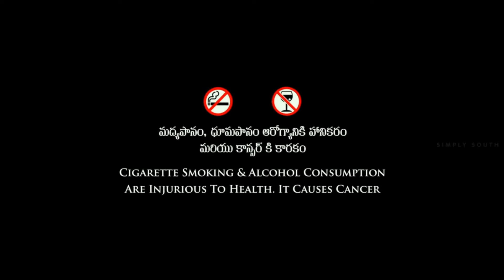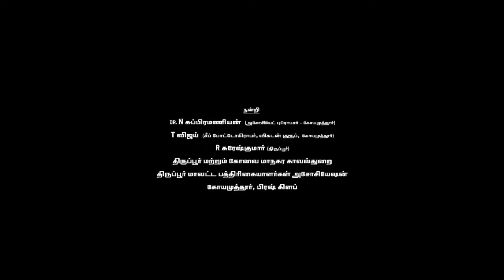Bigil Full Movie Hindi Dubbed Watch Online Update and Review | Vijay | Nayanthara | Jackie Shroff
This is not a Movie. I have discussed Bigil Movie facts, Satellite & OTT Details, Preproduction-Post Production & Filming Details, Budget & Worldwide Lifetime Box-Office Collection Details, deep story analysis & Explanation